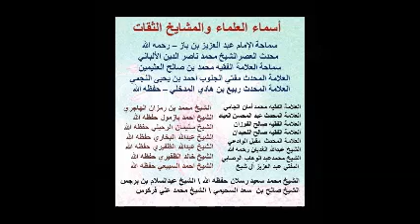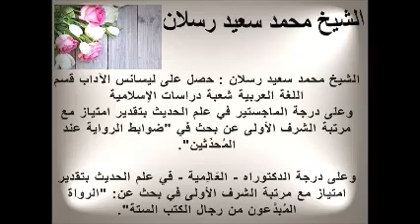نصيحة لطالب العلم الذي يريد الترقي صعدا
بعض أسماء العلماء والمشايخ الثقات لا بدع ولا ثورات - سماحة الإمام عبد العزيز بن باز – رحمه الله \ محدث العصرالشيخ محمد ناصر الدين الألباني \ سماحة العلامة الفقيه محمد بن صالح العثيمين\ العلامة المحدث مفتي الجنوب أحمد بن يحيى النجمي\ العلامة المحدث ربيع بن هادي المدخلي – حفظه الله \ العلامة الفقيه محمد أمان الجامي \ العلامة المحدث عبد المحسن العباد \ العلامة الفقيه صالح الفوزان  \ العلامة الفقيه صالح اللحيدان \ العلامة المحدث  مقبل الوادعي \ الشيح عبدالله الغديان رحمه الله \ الشيخ محمد بن عبد الوهاب الوصابي \  المفتي عبد العزيز آل شيخ حفظه الله\ ﺍﻟﺸﻴﺦ ﺍﻟﻌﻼ‌ﻣﺔ ﻋﺒﻴﺪ ﺍﻟﺠﺎﺑﺮﻱ \  الشيخ حسن بن عبد الوهاب البنا السلفي المصري لا الاخواني  \ الشيخ احمد بازمول حفظه الله \الشيخ سليمان الرحيلي حفظه الله \ الشيخ عبدالله البخاري حفظه الله الشيخ عبدالله الظفيري \ الشيخ خالد الظفيري حفظه الله \ الشيخ احمد السبيعي حفظه الله \ الشيخ محمد سعيد رسلان حفظه الله
الشيخ عبدالسلام بن برجس رحمه الله الشيخ عبد الرزاق البدر بن الشيخ العلامة عبد المحسن العباد البدر \ الشيخ محمد بن هادي المدخلي \ الشيخ زيد المدخلي
الشيخ صالح بن  سعد السحيمي \ الشيخ علي عبد العزيز موسى( مصري)
 الشيخ محمد علي فركوس \ الشيخ خالد عبد الرحمن (مصري) \ الشيخ أبوعبد الأعلى خالد عثمان (مصري) الشيخ عزيز بن فرحان العنزي \الشيخ عبيد الجابري \ الشيخ محمد غيث ( الامارات ) محمد بن غالب العمري \ﺍﻟﺸﻴﺦ ﻋﻠﻲ ﺍﻟﺤﺪﺍﺩﻱ\ﺍﻟﺸﻴﺦ ﻣﺤﻤﺪ ﺍﻟﻌﻨﺠﺮﻱ
\ﺍﻟﺸﻴﺦ ﻋﻠﻲ ﺍﻟﺮﻣﻠﻲ ﺍﻟﺸﻴﺦ ﻋﺎﺩﻝ ﻣﻨﺼﻮﺭ\الشيخ محمد بن رمزان الهاجري\  وغيرهم

Some names of scholars and sheikhs trustworthy

His Eminence Imam Abdul Aziz bin Baz - Modernist Sheikh Muhammad Nasir al-Din al-Albani
  Al-Faqih Muhammad bin Saleh Al-Othaimeen - Mufti of the South Ahmad bin Yahya Al-Najmi -  Sheikh  Alama Rabee bin Hadi Al-Madkhali –

Al-Faqih Muhammad Aman Al-Jami \ Al-Afqih Abdul Mohsen Al-Abbad - Alama Faqih Saleh Al-Fawzan \ Alama Faqih Saleh Al-Luhaidan -
Sheikh Muqbel Al – Wadai\ Sheikh Alama 'Obaid Al - Jabri.
  Sheikh Mohammed bin Abdul Wahab Al-Wasabi / Mufti Abdul Aziz Al-Sheikh \ Sheikh Abdul Razzaq Al - Badr Son of the sheikh - Sheikh Abdul Mohsen Al - Abbad Al - Bader \ Sheikh Mohammed bin Hadi Almdakhli \ Sheikh Zaid Almdhali

Sheikh Ahmed Bazmul - Sheikh Suleiman Al - Rahili. Sheikh Abdullah Al-Bukhari -Sheikh Abdullah Al-Zafairi- Sheikh Khalid Al-Zafairi- Sheikh Ahmed Al – Subaie- Sheikh Mohammed Saeed Raslan- Sheikh Abdul Salam Bin Burjis -
Sheikh Saleh bin Saad al-Suhaimi - Sheikh Ali Abdul Aziz Musa (Egyptian)
  Sheikh Mohammed Ali Farkous - Sheikh Khalid Abdul Rahman (Egyptian) - Sheikh Abu Ubaid ElA'laa Khalid Othman (Egyptian) - Sheikh Aziz bin Farhan Al Enazi \ Sheikh Mohammed Ghaith (UAE). Sheikh Ali Al – Haddadi - Sheikh Mohammed Al - Anjari
Sheikh Ali Al – Ramli- Sheikh Adel Mansour \ Shaykh Ahmad Bazmul. Sheikh Obaid Al-Jabri -
Sheikh Mohammed bin Ramzan Al-Hajri  And others